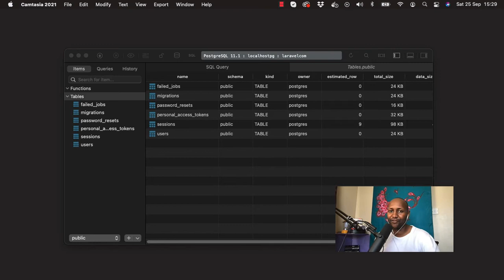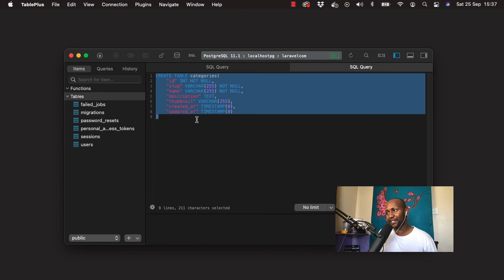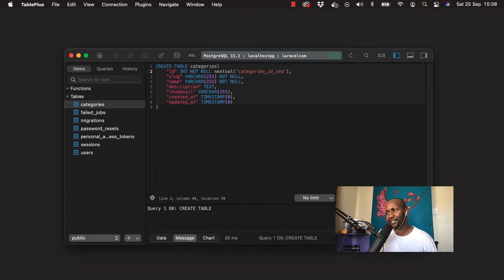11. Tujikumbushe, Create a Table in SQL - Hard Way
Chances are, unaweza jikuta unasahau kabisa kuandika SQL queries ukitumia muda mrefu Laravel. Anyways, but it is best kujikumbusha na kufahamu the struggle iliyopo if you're not using Framework like Laravel which supports Database Migration.